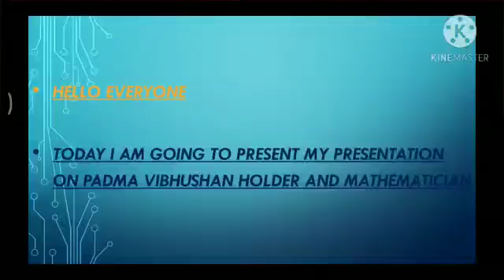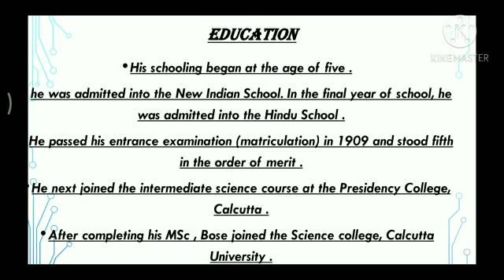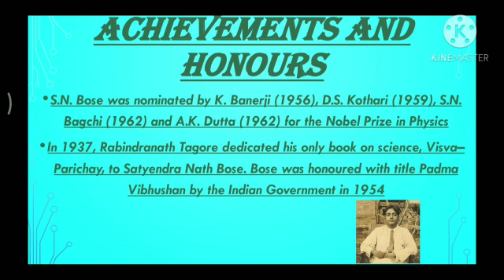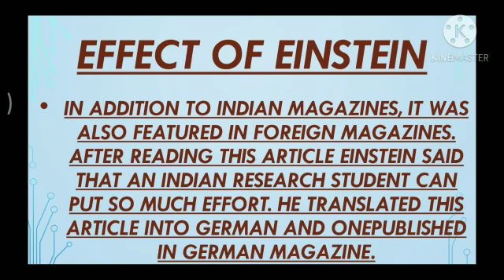The real Indian Heroes series :- Satyendra Nath Bose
Hello Viewers!
     Here we have started with a new series where we will be talking about the real Heroes of our Nation, one by one we will see and get to learn more about them, as our indian history is an important part of which our student community is unaware, similarly are these forgotten heroes, who are now overlooked and their achievements are replaced to the names of international scientists and mathematicians. Each one of us should imbibe in them the vision of our ancient scientists and sages who could achieve highly with available resources. They were people of great vision, value, wisdom, purity and compassion. This shall create a sense of pride among us for our heroes and inspire us our further generations to take up risk and show courage and enthusiasm for learning new things with the help of old learnings. This series is made "for students" to study on, "by students". We came up with this initiative to educate school children about India’s contributions, from traditional to modern, to the world of science and technology.

     This is the seventh video of our new series on Indian heros and we are proceeding further with Satyendra Nath Bose FRS was an Indian mathematician and physicist specialising in theoretical physics. He is best known for his work on quantum mechanics in the early 1920s, collaboration with Albert Einstein in developing the foundation for Bose–Einstein statistics and the theory of the Bose–Einstein condensate.
Watch this entire video to know more about  Satyendra Nath Bose.

As mentioned above, these videos are the work by the students of National Kannada Education Society High School & Jr. College , Wadala, Mumbai, for other students. I would request my viewers to appreciate the work done by us by hitting on the like icon, and do inform us which part did you like the most or Which hero do you expect in our upcoming videos.